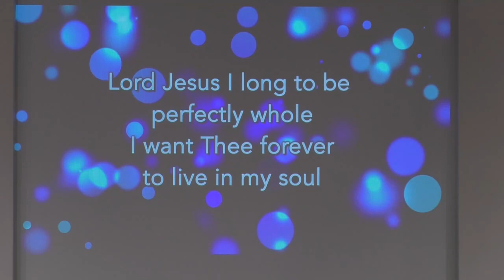What the Future Holds/ Various Passages/ Looking A Head/ Pastor Tim Smith